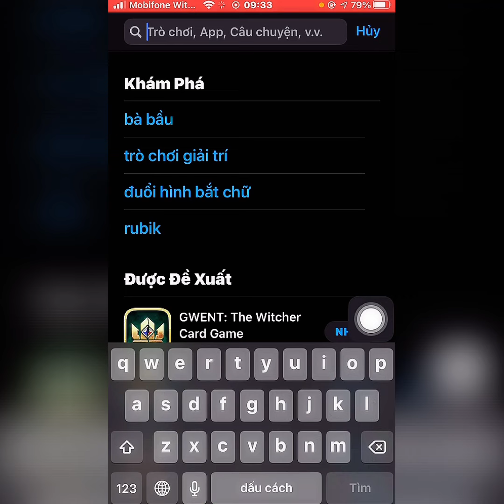QUAY VIDEO KHÔNG CẦN HỌC THUỘC KỊCH BẢN!